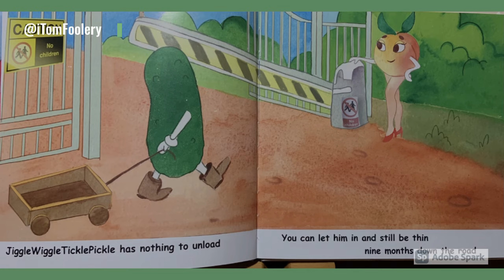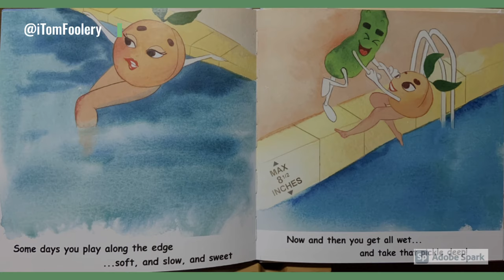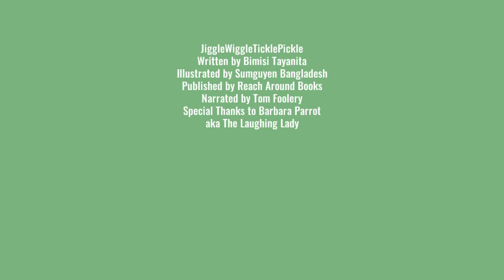JiggleWiggleTicklePickle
Presents...

Written by Bimisi Tayanita
Illustrated by Sumguyen Bangladesh
Published by Reach Around Books
Narrated by Tom Foolery
Special Thanks to Barbara Parrot
aka The Laughing Lady
(Check her out on YouTube and Instagram)